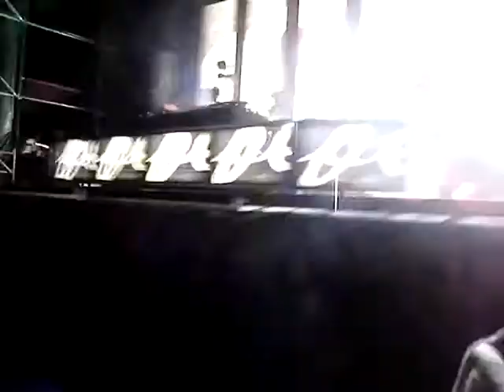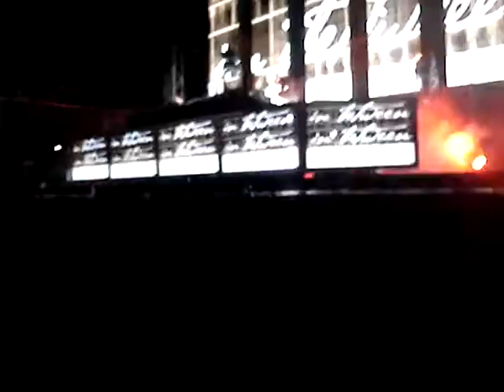Paul van Dyk 5 @ GEBA - 31 12 07 - BRINCA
Que fiesta impecable!!! Diria q casi fue LA fiesta del año!!! Me quito el sombrero ante PVD- YEAH!!! Brinca pa arriba!!1
salu2 and enjoy it!